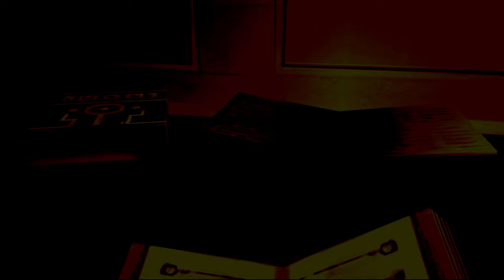Musashi: Samurai Legend Remastered - Chapter 2: Secrets Deep Underground - PS2 gameplay part 4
Following Fontina’s rescue, Musashi learns that her sleep spells are directly related to her broken glasses. He then sets off to obtain a Lazulnut, which the blacksmith can use to craft a new pair. Fontina is ungrateful at first, but comes to her senses and reads Musashi a poem that hints at the location of the Sword of Water.

｢Timestamps｣
00:00:00 🎮 Game Start
00:01:17 🥜 Wellspring Woods: A Lazulnut for Fontina
00:14:17 🛠️ Mugwort fixes the maiden's glasses
00:15:59 👓 Fontina awakens, but...
00:18:26 🔍 Getting items appraised
00:21:09 💧 After venting, Fontina tells Musashi a poem
00:24:30 🌲 Rescuing a mystic by the giant Wellspring Tree
00:33:12 ⛏️ Roquefort Mine: Secrets Deep Underground
01:03:03 ⚔️ BOSS: Scarlet Kraken
01:14:40 🗡️ Musashi obtains the Sword of Water / Fontina apologizes
01:17:57 🗡️ Fontina & Musashi perform the Rite of Transfer
01:19:52 🕴🏻 Gandrake Headquarters: A Second Board Meeting